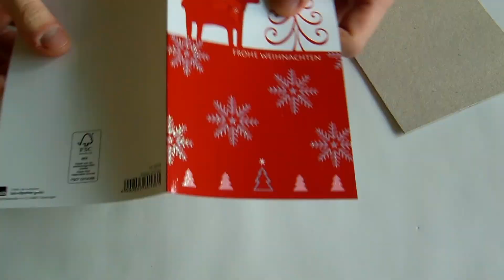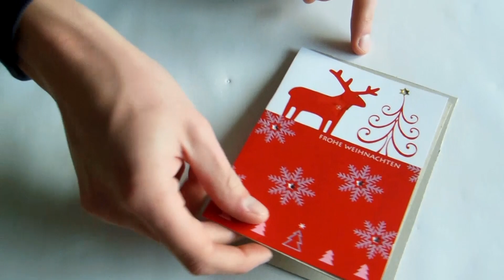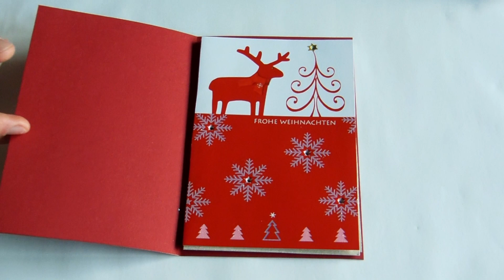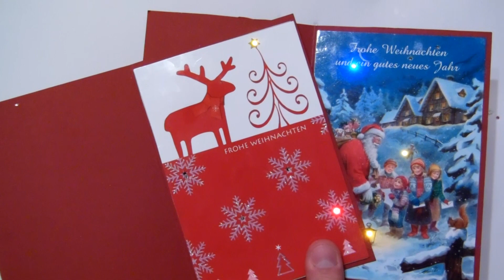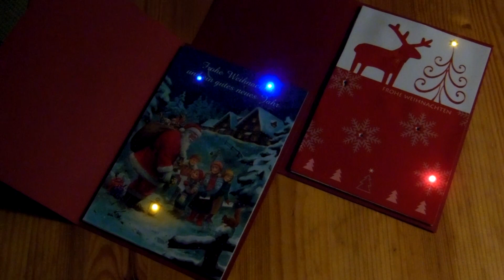[How2] LED Weihnachtskarte selber bauen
Eine Weihnachtskarte die keinen Strom verbraucht? Geht mal gar nicht! Also zeige ich euch heute, wie ihr mit ein paar SMD LEDs langweilige Karten zu echten Hinkuckern machen könnt.